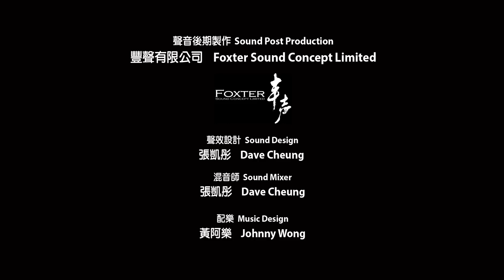The Moon Palace Odyssey 月殿之旅 (2019)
Directed by: Kenny Wong 黃偉權
Production Company: Vanport Software Consultancy Limited
The 6th Animation Support Program
第六屆動畫支援計劃